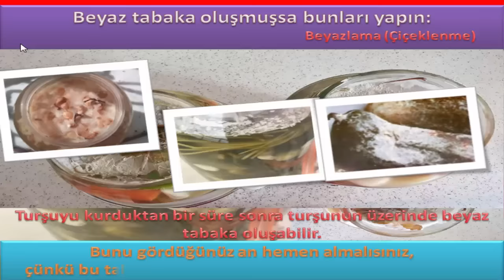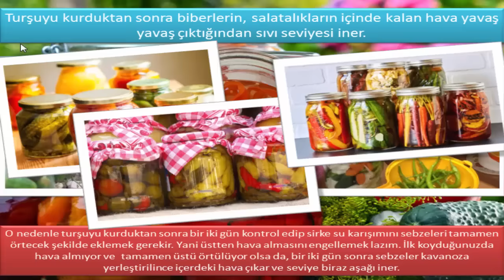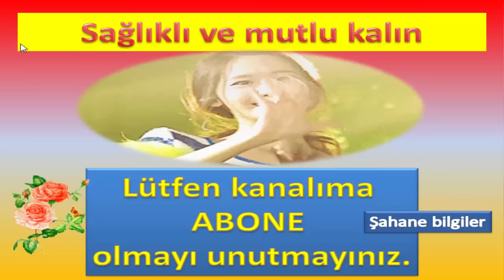Turşunun üzerinde beyaz tabaka varsa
Turşunuzun üzerinde beyaz tabaka varsa aman dikkat! Beyaz tabaka oluşmuşsa bunları yapın
Turşuyu kurduktan bir süre sonra turşunun üzerinde beyaz tabaka oluşabilir. Bunu gördüğünüz an hemen almalısınız, çünkü bu tabaka turşunun bozulmasına neden olacaktır. Bu durumda yapılması gerekenler ve muhafaza şekilleri.